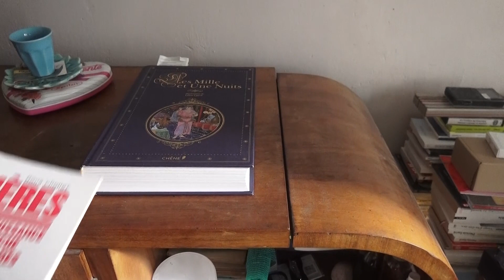SARAH MAISON, UNE VAGUE NOUVELLE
Sarah Maison n'est pas que "Western arabisant" sur France Inter, elle est aussi une artiste qui navigue dans les différents degrés, qui aime les chats et qui recycle. Qui travaille, qui n'est pas classable - mais est-ce bien nécessaire ? - et qui nous emmène ici dans le grand appartement ayant accueilli le clip de son tube.